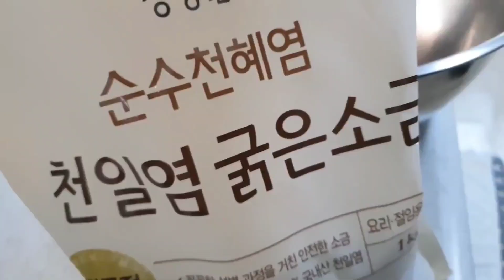마늘쫑 삭혀서 오래두고 먹어요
마늘쫑 소금물에 삭혀서 두고두고 맛있게 드세요